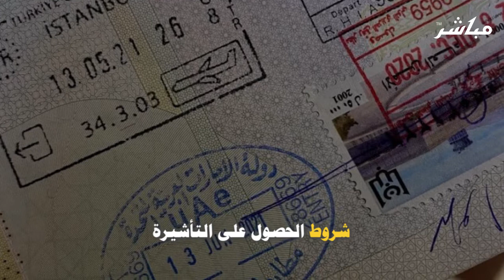خطوات وشروط الحصول على تأشيرة سياحة لـ5 سنوات في الإمارات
أتاحت الهيئة الاتحادية للهوية والجنسية الإماراتية للأجانب

إمكانية الحصول على تأشيرة سياحة لـ5 سنوات

تبلغ رسوم التأشيرة 650 درهماً

 شروط الحصول على التأشيرة

تقديم إثبات بتوفير رصيد مصرفي بمبلغ 4 آلاف دولار